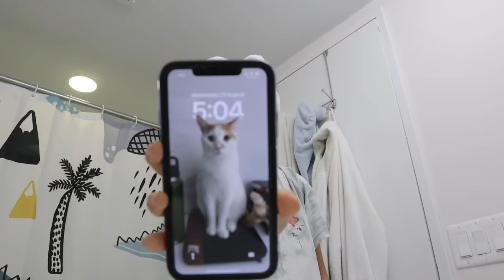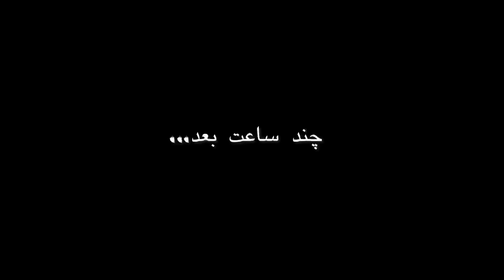Bad body image | احساس بدی به هیکلم دارم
75 Hard day 44 ~ روز چهل و چهارم  تماااااام

آهنگ های ولاگ هامو از اینجا میگیرم. از این لینک استفاده کنین واسه ۳۰ روز دانلود مجانی و دیدن پلی لیست آهنگ هام:

آهنگ های اسپاتیفایGive my playlist a listen: 75 hard Jim